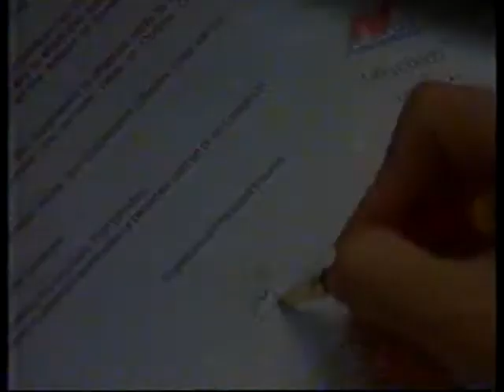商品廣告 國衛保險 Natianal Mutual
商品廣告
國衛保險 Natianal Mutual